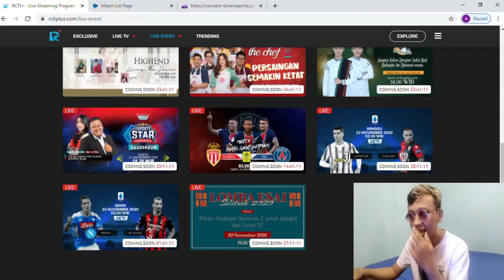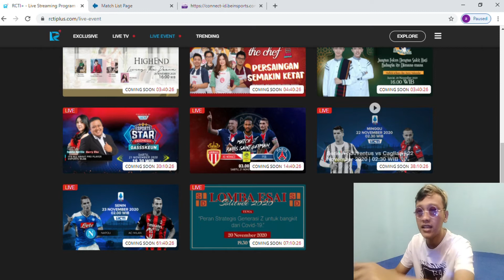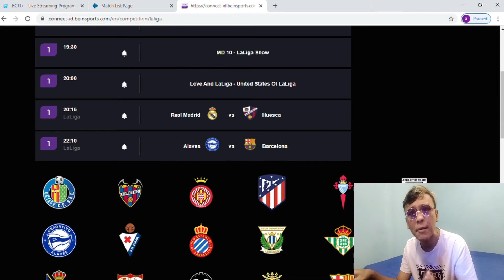JADWAL BOLA MALAM INI LIVE TV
di video kali ini aku memberi tahu ke kalian jadwal bola yaitu SerieA LaLiga PremierLeague yang akan di tayangkan di TV Lokal maupun Streaming..

HARAP DI BACA !!!
KONTEN INI DI TUJUKAN UNTUK BERBAGI LINK RESMI PERTANDINGAN YANG ADA DI VIDEO, BUAT KALIAN JANGAN PERNAH LAGI STREAMING BOLA MELALUI YOUTUBE KALAU TIDAK MAU TERTIPU, JADILAH NETIJEN YG CERDAS!!
SALAM OLAHRAGA